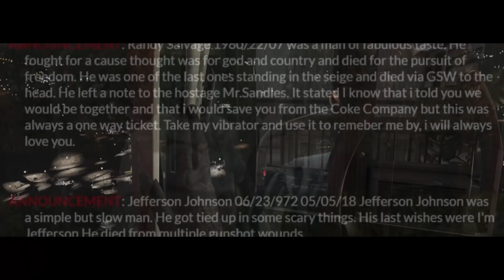RECKONING: The Massacre At O'Neil Farm - Santos TV & Docs (GTA V RP Documentary)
A True Story. Camera crew sent to O'Neil Farm to document a "peaceful protest" and help spread the message of The Coalition finds themselves in one of the deadliest events in the history of San Andreas. Many people were harmed in the filming of this documentary.

Thanks to everyone who did interviews/helped us/didnt get in the way! Shout out to all the B.C.S.O for being super cooperative and all the member of The Coalition for the great RP!

Special thanks to Gun_Slinger aka Dallas Jack for his body cam footage and audio. Go check out his stream for more of this kind of insanity!

Here's where it all went down and where we play, join us!

Special thanks to all our patrons!

Executive VIP Deluxe Producer MVP:
Gekker
DrauL
Wolf
Pvt. Gibbins

More Grand Theft Auto 5 roleplay stuff soon!